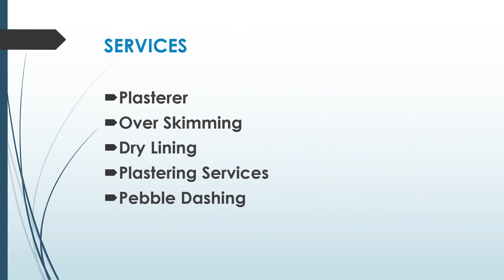Best Plastering Services in Wainstalls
If you are looking for the Best Plastering Services in Wainstalls, then contact L.Hughes Plastering LTD. They are a local plastering company with plenty of experience in the industry. They always go the extra mile for their customers, giving first-class service and finish every time. They specialize in plastering, over skimming, dry lining, pebble dashing, and more. Please get in touch today to get a competitive quote or to book their services.